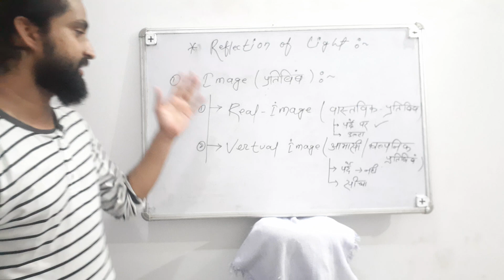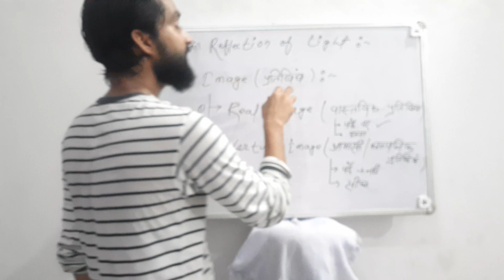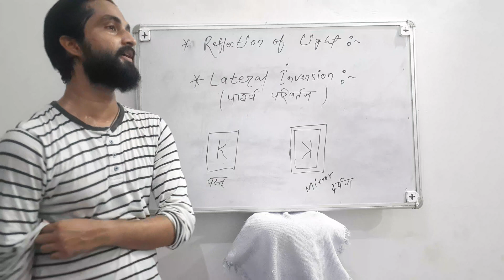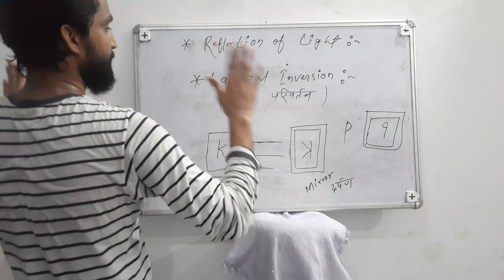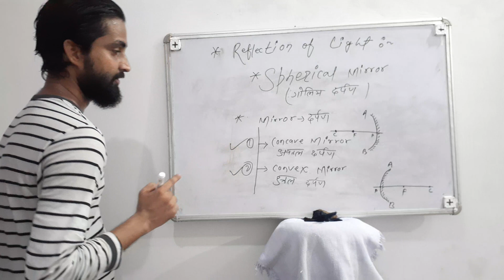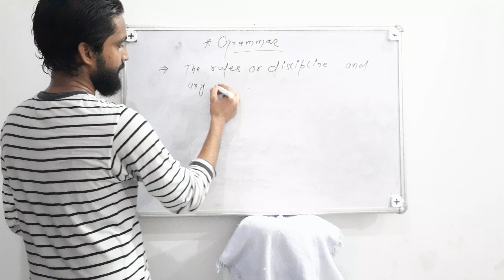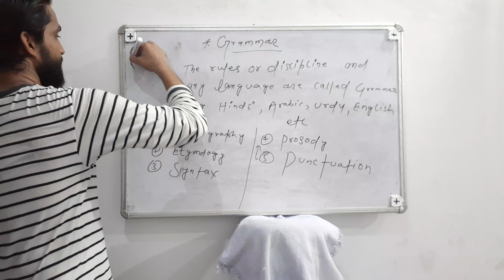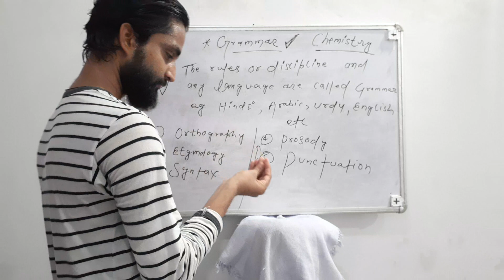Class 10 Physics Chapter 1st With Grammar BSEB_CBSE. 3